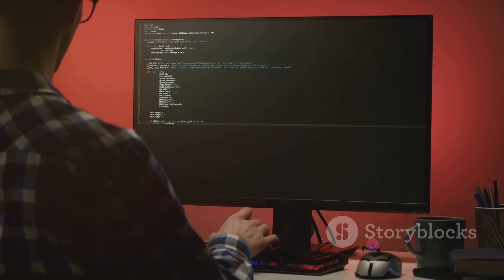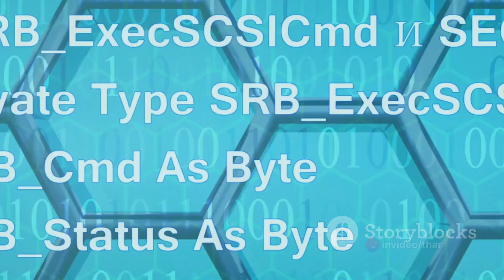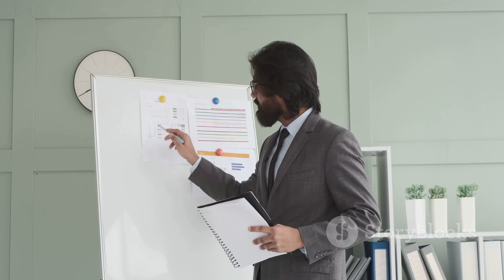India's IT Revolution: A Journey Through Time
Information Technology (IT) and software services have played a pivotal role in India's economic growth and global positioning. Over the past few decades, India has emerged as a major hub for IT and software development, contributing significantly to the country's GDP and creating employment opportunities. Here's an overview of the key aspects of IT and software services in India:

Early Growth and IT Boom:

The foundation of India's IT industry was laid in the 1980s and 1990s with the establishment of several IT companies and software service providers.
The Y2K bug and the demand for software solutions to address it acted as a catalyst for the growth of the Indian IT industry.
Global IT Outsourcing Hub:

India became a preferred destination for global IT outsourcing due to factors such as a large pool of English-speaking, skilled professionals, cost-effectiveness, and a robust legal framework.
Indian IT companies offer a wide range of services, including software development, application maintenance, testing, and business process outsourcing (BPO).
IT Clusters:

Bengaluru (Bangalore), Hyderabad, Pune, Chennai, and Noida are some of the major IT hubs in India. These cities house numerous IT companies, both domestic and multinational.
The establishment of IT parks and special economic zones (SEZs) has provided infrastructure support for the industry.
Major IT Companies:

India is home to some of the world's largest IT companies, including Tata Consultancy Services (TCS), Infosys, Wipro, HCL Technologies, and Tech Mahindra.
These companies offer a range of IT services to clients across industries, from finance and healthcare to retail and manufacturing.
IT Services Offered:

Software Development: India is known for its expertise in software development, covering a wide array of technologies and platforms.
Application Maintenance and Support: Indian IT companies provide ongoing support and maintenance for software applications developed globally.
Testing and Quality Assurance: Quality assurance and software testing services are integral components of the IT industry in India.
Emergence of Startups:

The startup ecosystem in India has seen a surge in technology-focused startups, particularly in areas like artificial intelligence, machine learning, fintech, and health tech.
Incubators, accelerators, and government initiatives have supported the growth of IT startups.
Global Partnerships and Collaboration:

Indian IT companies collaborate with global organizations, offering solutions and services that cater to the evolving needs of businesses worldwide.
Many Indian IT professionals work on-site with clients across the globe, fostering international collaboration.
Government Initiatives:

The Indian government has implemented policies to support the growth of the IT sector, including tax incentives, infrastructure development, and initiatives like 'Digital India' to promote digital literacy and technology adoption.
Education and Skilling:

India has a robust education system that produces a large number of engineering and IT graduates each year.
Continuous skill development initiatives are crucial to keep the workforce updated with the latest technologies.
Challenges and Future Outlook:

Challenges include talent retention, increasing global competition, and the need for continuous innovation.
The industry is evolving with the adoption of emerging technologies such as cloud computing, artificial intelligence, and blockchain.
In summary, India's IT and software services sector has played a transformative role in the global technology landscape. The industry continues to evolve, embracing new technologies and contributing to India's reputation as a technology powerhouse.

Message ChatGPT…

Exploring a state, place, or country is like embarking on a fascinating journey through a living storybook. Each destination has its own unique character, shaped by its history, culture, and natural wonders. As you delve into the knowledge about a specific location, you'll uncover a tapestry woven with diverse traditions, breathtaking landscapes, and the vibrant pulse of its people.

Imagine wandering through bustling cities adorned with modern skyscrapers, ancient cobblestone streets whispering tales of bygone eras, or serene landscapes that evoke a sense of tranquility. Whether you're interested in historical landmarks, culinary delights, or the wonders of nature, every corner of the globe holds treasures waiting to be discovered.

So, buckle up for a virtual journey as you explore the rich tapestry of our world, one state, place, or country at a time. Let the adventure begin!